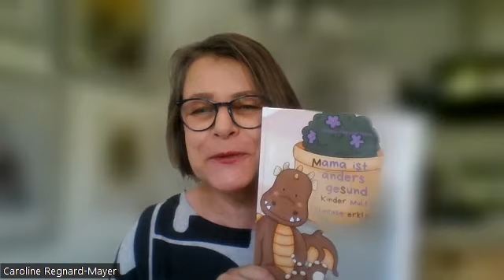Multiple Sklerose Kindern erklären | Für Angehörige und Eltern mit MS | Mit Caroline Régnard-Mayer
Buch für Mamas mit MS

▬ Über diesen Kanal: 🌞100% PHARMAFREI🌞 ▬

Du erfährst, wie du, ergänzend zur Schulmedizin, durch deinen Lebensstil chronische Erkrankungen wie Multiple Sklerose positiv beeinflusst. Ich betrachte chronische Erkrankungen, so wie meine MS immer ganzheitlich. Obwohl ich Apothekerin bin, wähle ich den entzündungshemmenden Lebensstil als meine Therapie und nicht die Medikamente. Meine Inhalte sind vollständig
🌞PHARMA-UNABHÄNGIG🌞!
🧡Deswegen freue ich mich über deine Unterstützung durch viele Likes und Teilen meiner Beiträge 🧡

▬ Mein Angebot ▬▬▬▬▬▬▬▬▬▬▬▬

►Buch für 21,40 €
Wir freuen uns über eine 5-Sterne-Bewertung bei Amazon❣

▬ 🎁Mein Geschenk für dich 🎁▬▬▬▬▬▬▬▬▬▬▬▬

▬ Social Media ▬▬▬▬▬▬▬▬▬▬▬▬▬▬▬

▬ Energieausgleich ▬▬▬▬▬▬▬▬▬▬▬▬▬▬

Helfen dir meine kostenfreien Inhalte? Dann kannst du mir eine große Freude machen, wenn du meine Videos weiterempfiehlst und mir hier eine 5-Sterne-Bewertung schreibst.

▬ MS-Leitlinien ▬▬▬▬▬▬▬▬▬▬▬▬▬▬▬▬▬▬▬▬▬